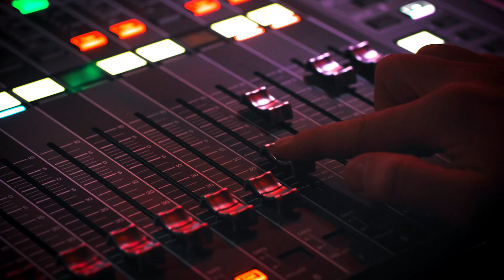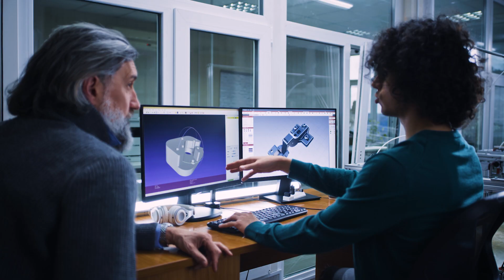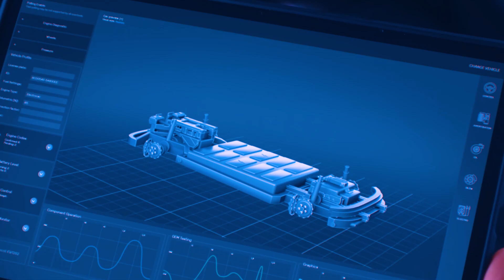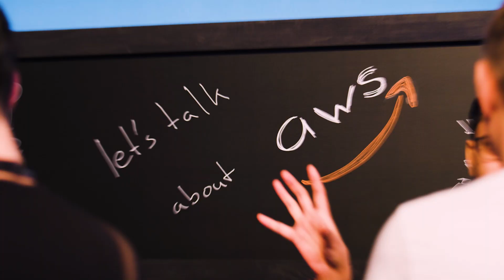10 Jahre AWS Europa (Frankfurt) Region: Ein Jahrzehnt der Cloud-Innovation in Deutschland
Amazon Web Services (AWS) hat von 2014 bis 2023 Milliarden über 18 Milliarden Euro zur deutschen Wirtschaft beigetragen, tausende Jobs unterstützt und Innovationen Made in Germany ermöglicht. Auch in Zukunft planen wir in den Standort Deutschland zu investieren, um die AWS-Infrastruktur auszubauen, eine nachhaltige Cloud bereitzustellen und unseren Beitrag in lokalen Gemeinden zu leisten.

AWS Webseite